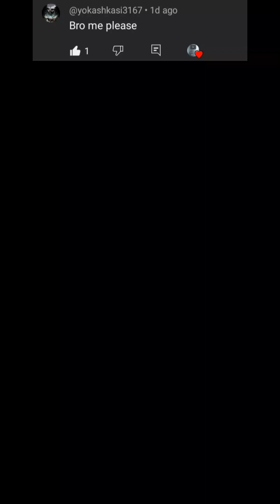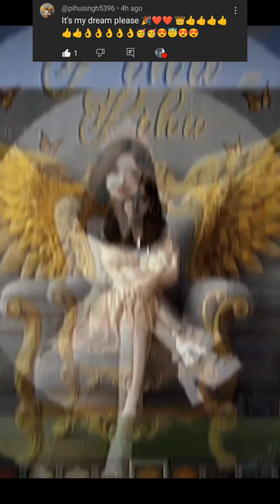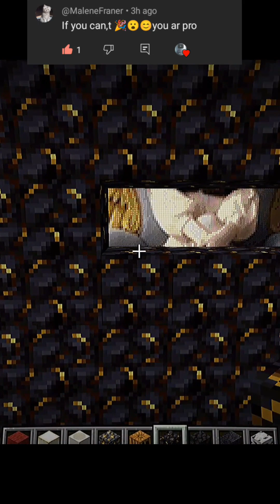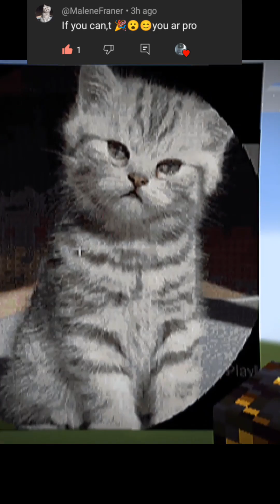Profile Pixel Compilation of Character Creations Uploaded yesterday on SHORTS (PART 153 )